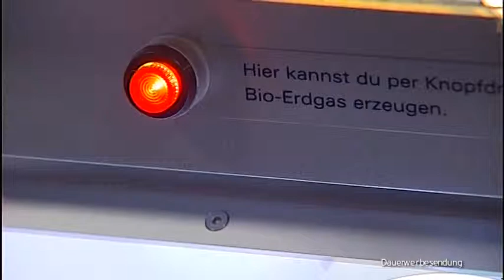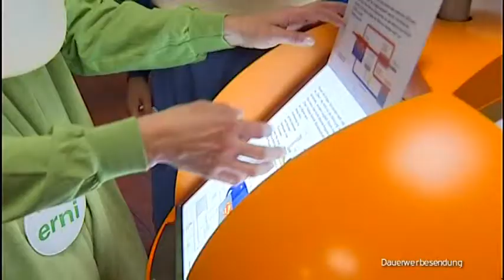erdgas schwaben - Interaktive Wanderausstellung in der Ludwig-Auer-Mittelschule in Donauwörth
Energie bewegt uns alle. Doch woher kommt sie und wie sieht die Zukunft der Energieversorgung aus? Antworten auf diese Fragen gibt die Energie-Wanderausstellung von erdgas schwaben in der Ludwig-Auer Mittelschule. Die Ausstellung wird begleitend zum 150. Jubiläum der Gasversorgung in Donauwörth gezeigt.

Helmut Kaumeier, Kommunalkundenleiter erdgas schwaben, eröffnete am 16. April gemeinsam mit Oberbürgermeister Armin Neudert und Rektor Werner Freißler die Wanderausstellung.

Die Ausstellung vom 12. - 25. April 2013 in der Aula der Ludwig-Auer-Mittelschule zu sehen.
Öffnungszeiten: Montag bis Freitag von 14 bis 16 Uhr, Mittwoch zusätzlich von 18 bis 20 Uhr

Entstörungsdienst: 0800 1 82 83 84